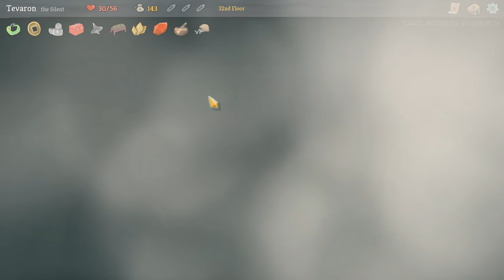Vampire With a Dreidel | Slay the Spire | 13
Endcard Animation:
"Amitai Angor AA VFX"